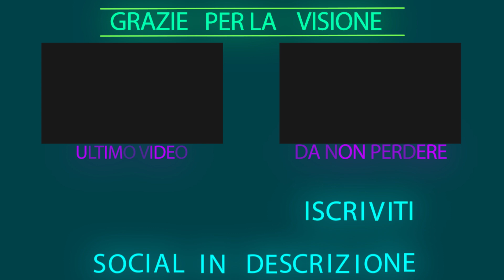LO HANNO RAPITO! | POKEMON ULTRALUNA ITA NUZLOCKE #27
Il team Skull fa sul serio!
GIOCA ANCHE TU AD ULTRASOLE/LUNA:

REGOLE NUZLOCKE:
- Si può catturare solo il primo pokemon incontrato in ogni percorso (o zona).
- Un pokemon esausto viene considerato morto e deve essere liberato o inserito nel box CIMITERO.
- Species Clause: niente doppi pokemon in squadra. Nel caso di primo incontro con un pokemon già catturato (o sua evoluzione) si può tentare la cattura con un nuovo incontro.
Stessa cosa incontrando un pokemon già catturato e morto (a discrezione del giocatore).
- Team Esausto = GAME OVER.
- Soprannome ad ogni pokemon: per aumentare il legame tra me e lui, e disperarmi nel caso in cui morisse.

▁ ▂ ▃ ▄ SOCIAL! ▄ ▃ ▂ ▁